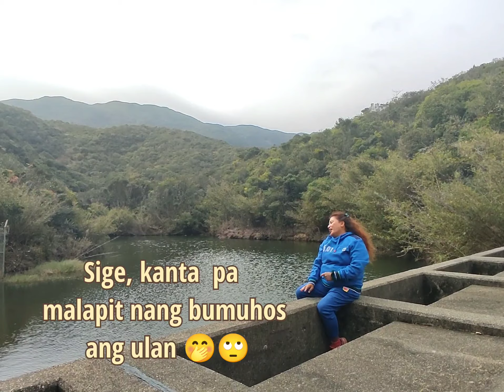Isang Linggong Pag-ibig|Hike drama|for fun at saikung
Just for fun along the trail. Adding happiness into memorable moments while on hike. Pasensya sa boses, pinapaulan ko lang para mas exciting ang paglalakbay😂
 Starring on video @ginalynbataangina2523 and @explore nature Juliet